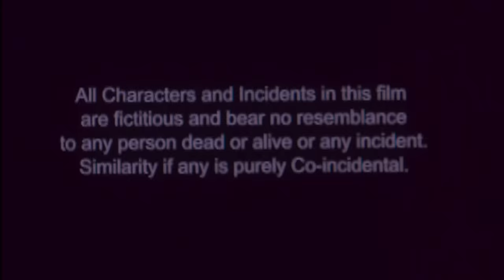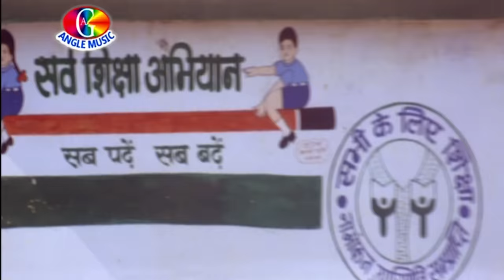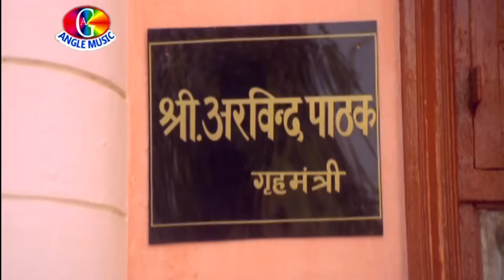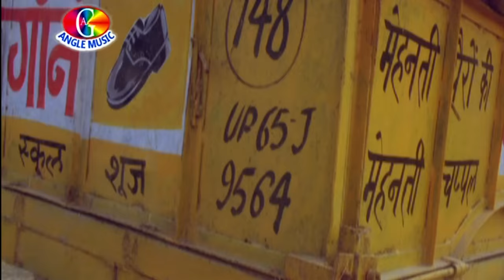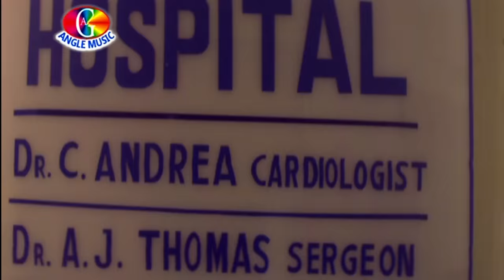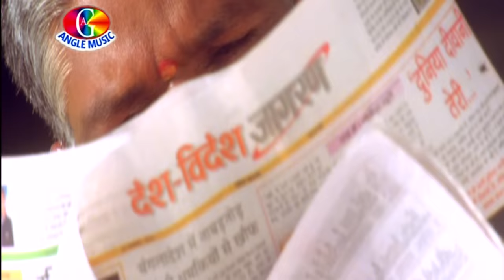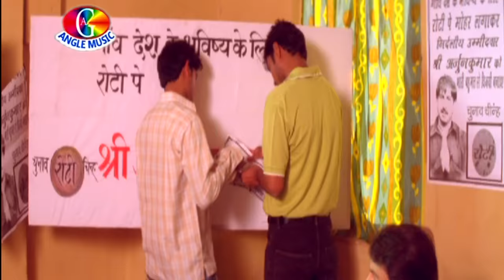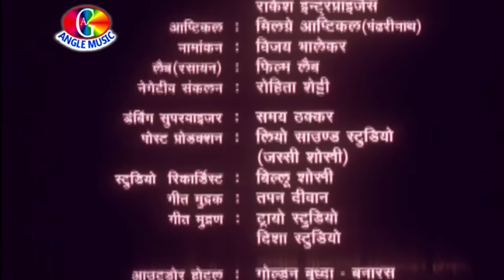Inquilaab Full Movie (HD) | Ajay Devgan, Manoj Tiwari, Sharbani Mukherjee | Ajay Devgan Movies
►Film :- Inquilaab/इंक़लाब
►Star Cast :- Ajay Devgan, Manoj Tiwari, Sharbani Mukherjee, Shambhavna Seth
►Singer :- Manoj Tiwari, Pamela Jain, Kalpana, Amit Prashar, Madhushree, Anuradha Paudwal, B,n Dutta, Rahul Saxena, Kailash Kher, Sonu Kakkar, Rekha Rao, Udit Narayan, Poornima
►Director :- Aslam Sheikh
►Music Director :- Dhanajay Mishra
►Lyricist :- Sunil Jha
►Produced By :- Vijay Sinha, Nirmal Jani